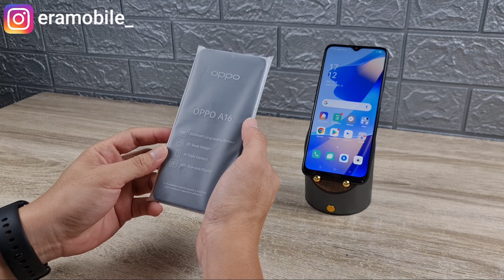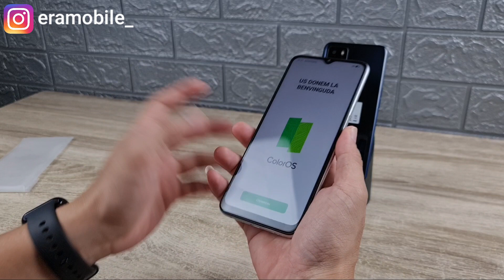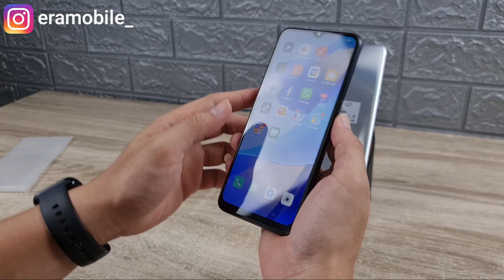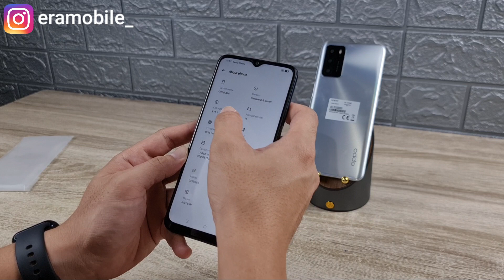Oppo A16 3/32 Rp 1.999.000 Garansi Resmi - Review Singkat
Semoga Video ini Benrmanfaat 🙏🏽

       iwen_hartanto